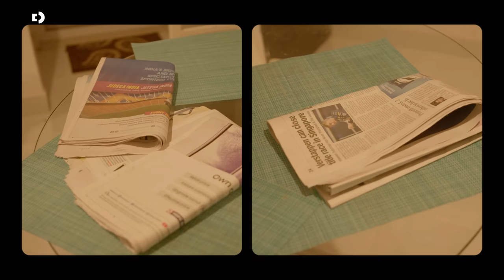Sajna | Bombay The Artist (Official Music Video)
Sajna is a song about the cycles of love - embracing the different stages of it, the very nature of it.

Audio:
Composition / Vocals: Bombay The Artist
Lyrics: Bombay The Artist, Traditional
Production: Mubaraq Jay Mehta (Lil Help)
Drums: Sahil Shah
Guitars: Bibhash Buragohain
Mix/Master: Hanish Taneja

Production House: Melting Clock
Director/Exec Producer: Vasudha Rungta
DOP: Yash Kamat
Line Producer: Ashish Vanjare
Male Actor: Akshat Varshney
Costume Stylist: Shimoli Kapasi
Assistant Stylist: Urvashi Gupta
Hair/Make Up: Pratiksha Muchandikar
Camera: H.S Media
Camera Attendant: Mukesh Yadav
Editor/Colorist: Priya Mishra
Chief Finance Officer: Navneet Rungta

Lyrics:
Tere baajo hun ki rehya
Mera sab kuch lut keh hi leh gaya

Tere pehlo yaad na kidha
Sata lagiya meh hanj puljania

Bul tere bewafa ne bol
Mithe lagdia sangi jave kyo

Naina naal keethe vaade
Pakiya nay hundiya aa veh
Aakha nayo mandiya veh
Tenu payo chundiya

Mohti mere chuni diya
Nishaniya neh pala diya
Saha ch joh saha lya
Chan vi oh kendha

Sajna veh sajna
Tu mera hai teh meh teri aa

Haiyo mere dadhiya raaba
Kina jamiya kina neh leh jaaniya

Tere baajo hun ki rehya mera sab kuch
lut keh hi lehgaya

Veh sajna